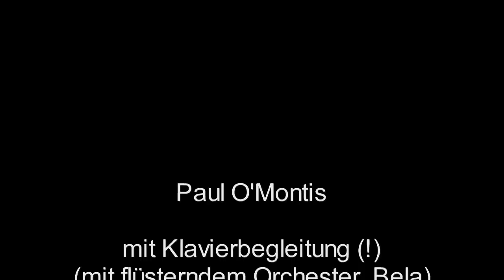Ein Lied aus Hawaii / Paul O'Montis